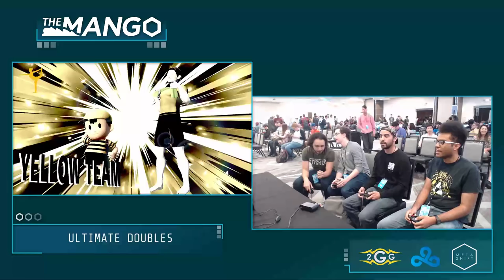The Mang0 Katz + RockstarAce Vs Rmoney + Neroja Pools Smash Ultimate